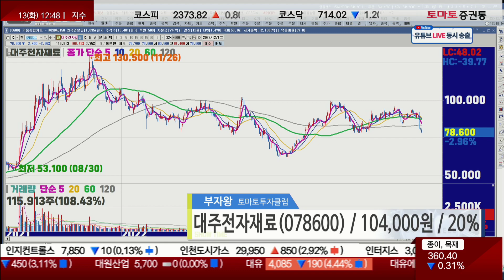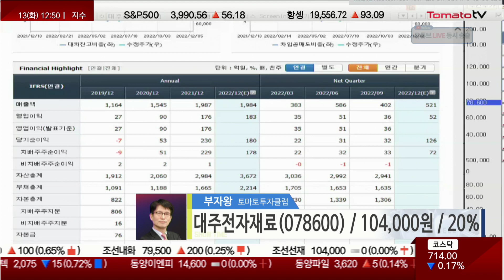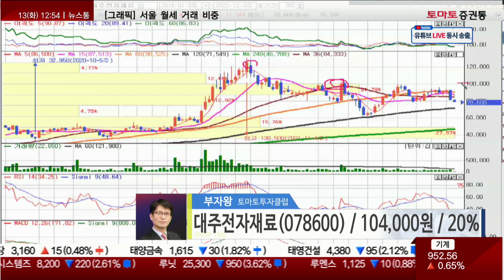대주전자재료, 금년말고 내년을 바라보자!